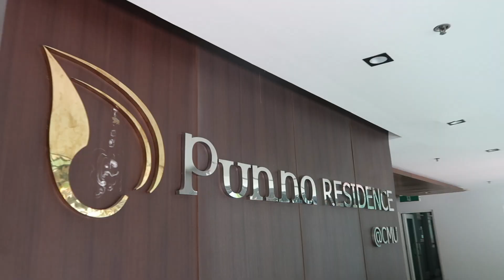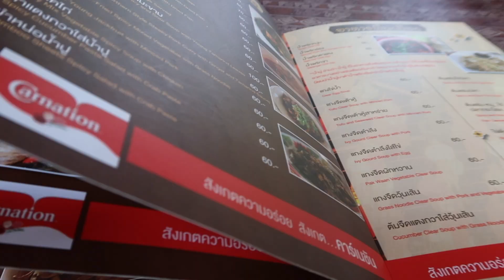รีวิว คอนโด เชียงใหม่ ใกล้ มช. 2021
รีวิวคอนโด เชียงใหม่ ใกล้มช.

สำหรับท่านใดที่สนใจเช่าหรือซื้อคอนโด ต้องการข้อมูลเพิ่มเติมเกี่ยวกับคอนโดทั้ง 3 ที่ สามารถดูข้อมูลเพิ่มเติมได้ตามลิงค์ด้านล่างเลยนะคะ

ดีคอนโด แคมปัส มช.